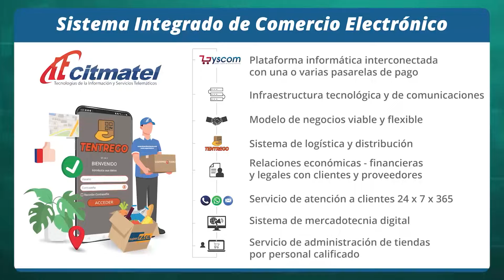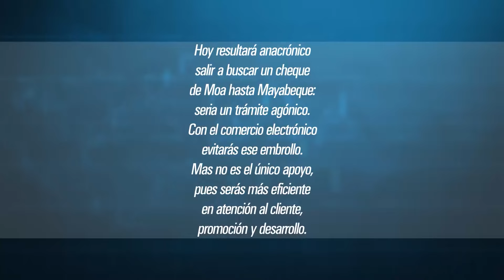Cuadrando la Caja | Comercio Electrónico ¿un paso hacia el bienestar económico? 💳📱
Para hablar sobre cómo se aplica y su impacto en Cuba contaremos con especialistas en servicios e informática y criptoactivos.